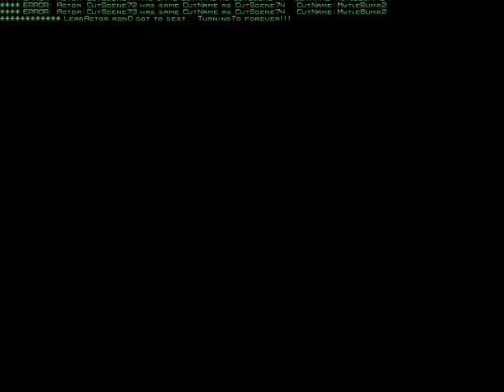Harry Potter and the Chamber of Secrets (PC) - Bertie Bott's Every Flavor Beans Glitch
Oooooooooooooooh, boy, this was a weird one. I've heard there's a similar glitch in the demo version. As far as I know from searching YouTube, nobody else has found this yet. After nine years.

No commentary, sorry. This video was uploaded within about a half hour of my finding this thing. Didn't bother to narrate.

The glitch expires when you hit the second suit of armor twice, so the trace won't show up on it anymore. It should be possible to get infinite beans out of this. If you want to do that, try not to hit the second suit.

Where would this game be without its glitches? There sure are a lot of them. Have fun!